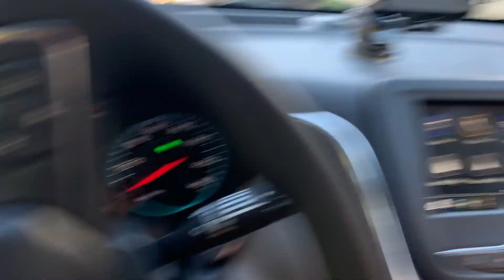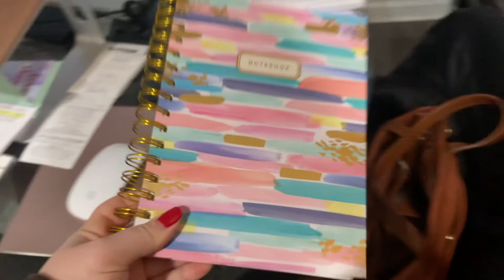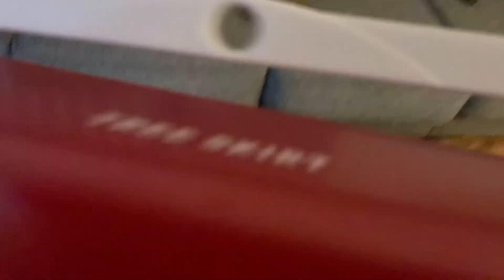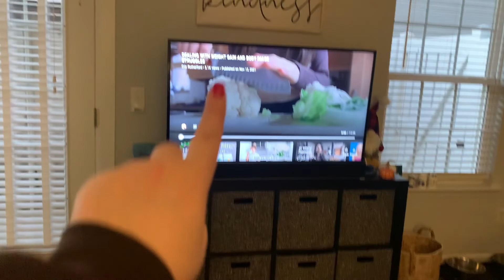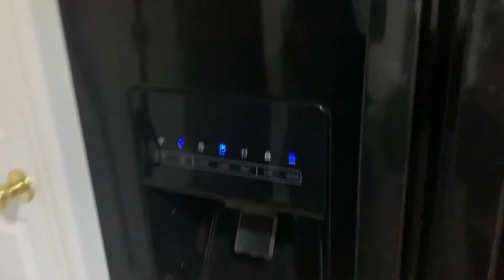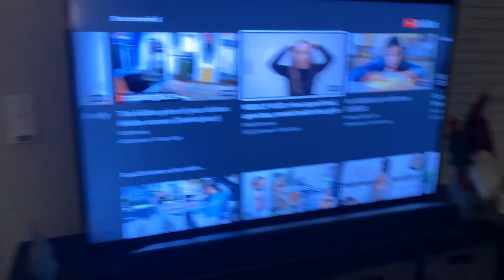VLOG// Weekend with us getting vegan donuts, decorating for Christmas and going back to therapy!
Today's vlog is a quick update from over the weekend! We tried some vegan donuts, celebrated my one year anniversary of leaving my job, decorating for Christmas and getting a new therapists!